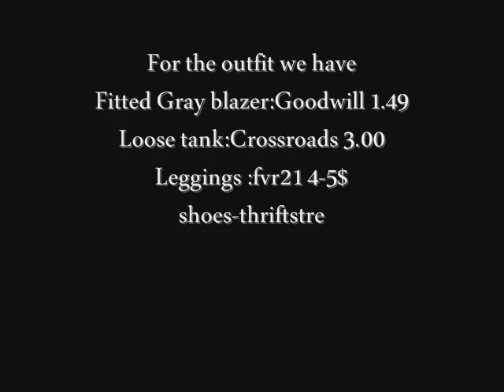TakeALook:Blazer+Neutrals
just a quick ootd before i head out for errands.hope u guys enjoy!
xoxoVivaaa